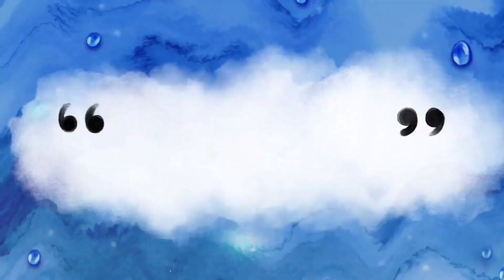आफ्रिकेतील एक महिना कसा गेला| Trust Marathi in Africa gabon 🇬🇦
आफ्रिकेत पहिल्यांदा खेळ खेळलो वेगळा अनुभव| Trust Marathi in central Africa 🇬🇦
Hindi vlog channel 👇

My Audiuce other Search 👇
Indian mom in Europe komal vlogs
Indian mom Rani in Australia
indian mom in california vlog today
africa vlog
africa vlog hindi
 africa vlog tamil
africa vlogs telugu
africa vlog bangla
africa vlog indian
africa vlog english
 africa vlog in kannada
africa vlog indian girl
african blogger
indian mom in california
indian mom in dubai uk
 indian mom in europe vlogs today
indian mom in uk vlog
indian mom in america vlog
indian mom in canada vlog
 indian mom in dubai to uk today vlog indian mom in europe today episode indian mom in california home tour